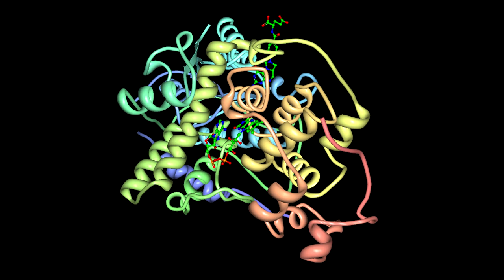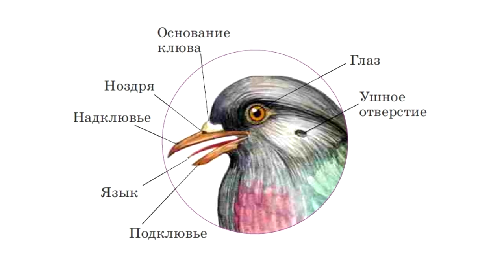Сколько может пролететь птица? Как птицы ориентируются в полете? Наталья Носова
Полет птиц завораживает. Какие птицы проводят в воздухе большую часть своей жизни? Кто из них преодолевает самые большие расстояния? В какое время суток предпочитают лететь разные виды пернатых? Как птицы узнают, что им пора отправляться дорогу и благодаря чему они ориентируются во время дальних перелетов? На эти и другие вопросы ответит зав. сектором работы со школьниками Наталья Носова.